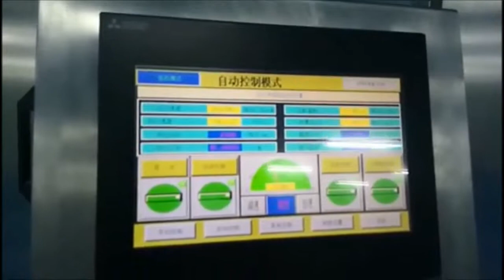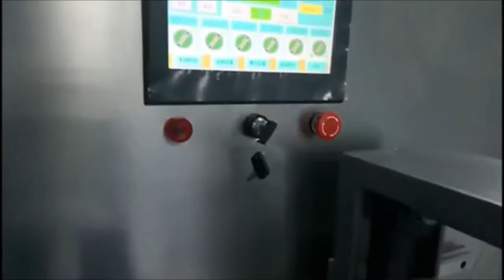Riway company 2 Sets Full automatic Wet Wipes production line